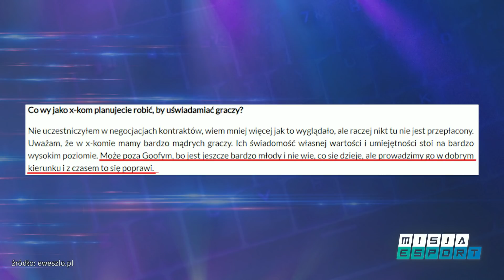Sówek: W Izako Boars każdy zawodnik miał różnego rodzaju problemy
W ciągu ostatniego roku Mateusz „Sówek” Kowalczyk pełnił rolę menadżera w trzech wiodących polskich organizacjach esportowych. Podczas piątego odcinka programu MisjaEsport porównał sytuację wewnętrzną w Izako Boars oraz x-kom team. Zwrócił też uwagę na problemy, z którymi mierzył się podczas pracy z „Dzikami”.